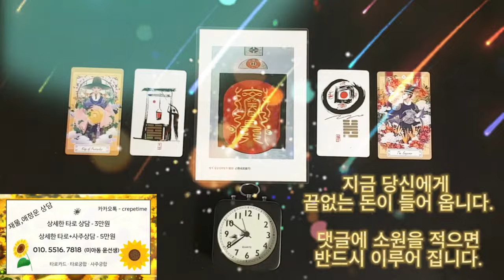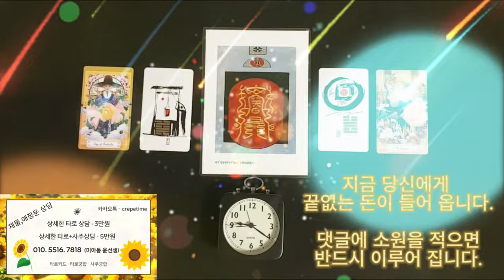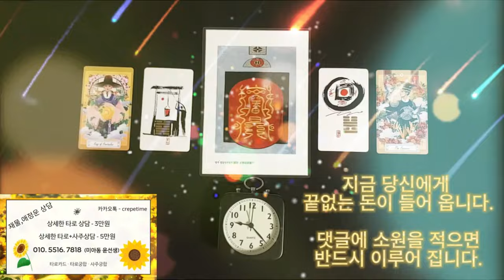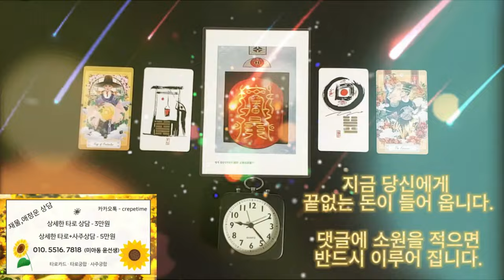급한 돈이 딱 들어오는 음악 , 급한 돈 문제가 너무나도 손쉽게 해결되는 금전운 명상 음악 주파수, 새해에는 부자 되셔야만 합니다 여러분은 부자가 되기 위해 태어났습니다